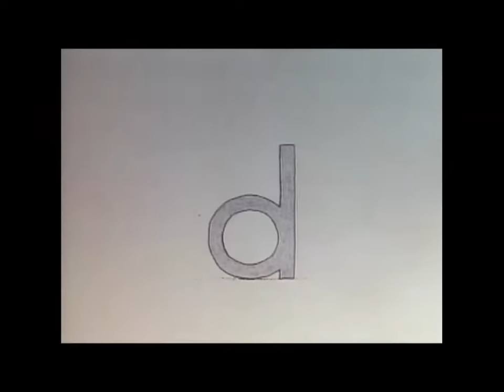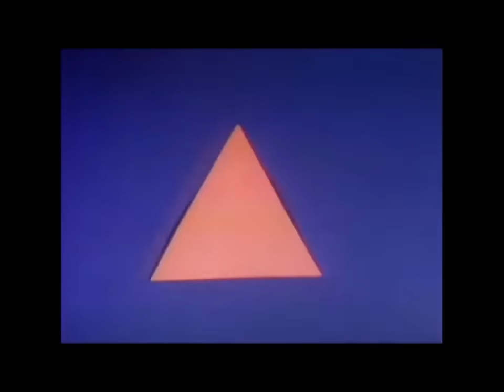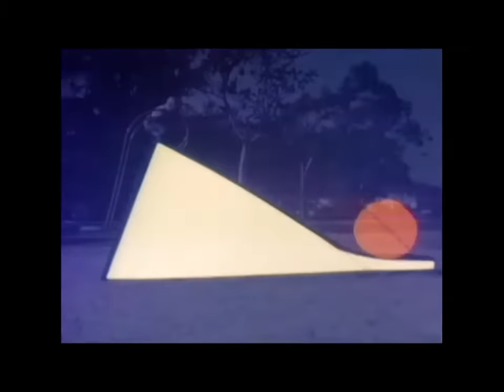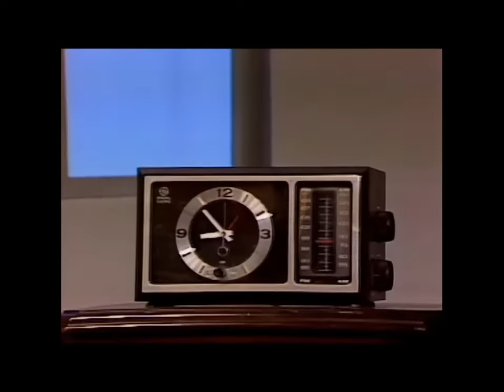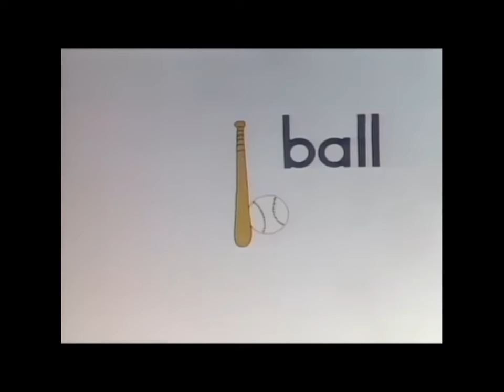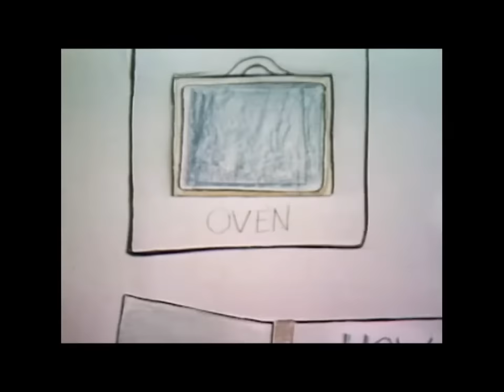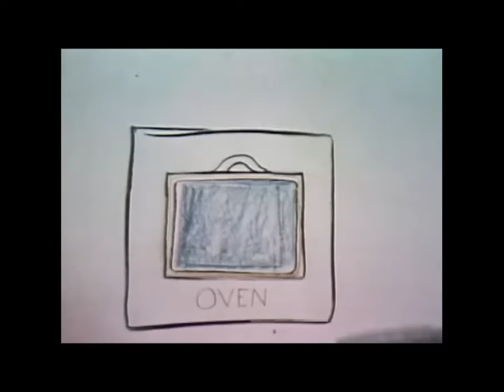Sesame Street - Episode 1148 (James Earl Jones Visits; 1978)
Happy 90th, James Earl Jones! The Voice (Darth Vader, CNN, Mufasa) had a craving for a good old-fashioned egg cream (recipe link below) and luckily landed at Mr. Hooper's (Will Lee) in Episode 1148 (April 5, 1978; Season 9) of the best darn kids show ever. I'm guessing his driver didn't have any trouble finding it (Richard Hunt cameo).

FUN CELEB TRIVIA: James was the first celebrity literally *on* The Street in 1969 when he traumatized children with his alphabet and counting skills (linked below), whereas Carol Burnett's inserts were taped in Hollywood, not on the show. He also studied acting as a student under Will Lee (Mr. Hooper) before the show even started, so he has Street cred. He didn't quite get the whole Muppet thing, though, and told Matt Robinson (Gordon at the time) that "this Muppet business has got to go, kids will be terrified." Must have been humbling to host 1979's "A Walking Tour of Sesame Street" for their 10th anniversary :-)

This ep is also notable for the debut of the letter D cartoon (dig, deep, dinosaur) which I don't recall at all. Weird. As well as the "Disco D" song, the Dog Cheer cartoon, and Ernie Prepares for a Flood at the Library. Some nice stuff here with Down Syndrome and special needs kids helping Maria (Sonia Manzano) fix a wagon, do gymnastics at Mamaroneck Co-Op Camp, and the D is for Doggie segment with Cookie Monster (Frank Oz) and Jason (Jason Kingsley). Big hugs and mucho thanks to Ingeborg Nordén aka @Just Looking!. Please join me in sending her some belated birthday wishes. She's been a boon to us Sesame Street nuts!

Shameless Amazon Plugs!

Old School: Volume 1 (3 DVDs)
Star Wars Darth Vader Action Figure
Darth Vader Barbie (I'M NOT KIDDING, LOL!)
Star Wars: A New Hope (Prime Video, Blu-ray, DVD, 4K, VHS)
Great Performances: Driving Miss Daisy w/Angela Lansbury (Prime Video)